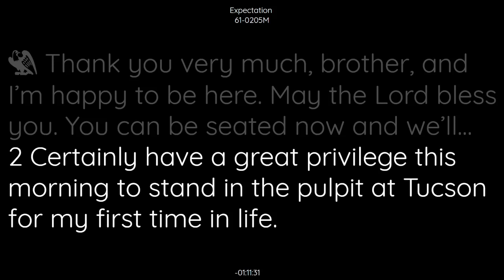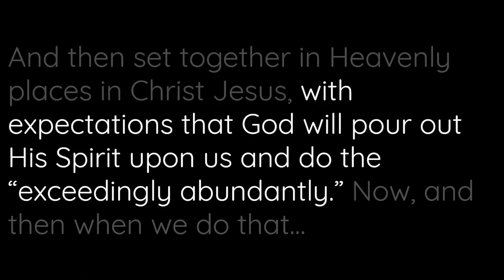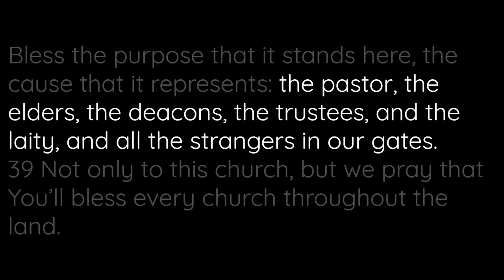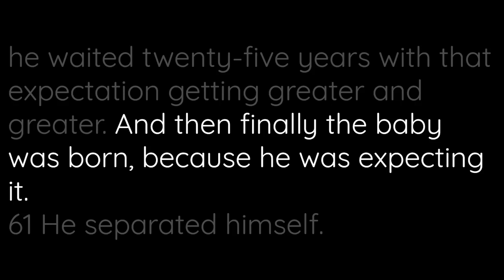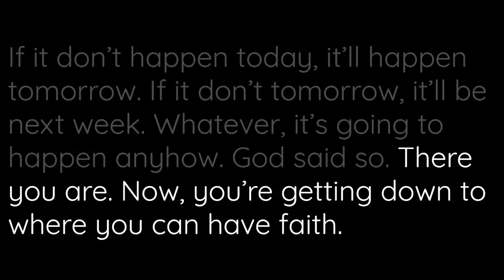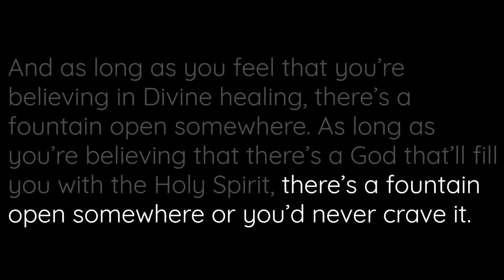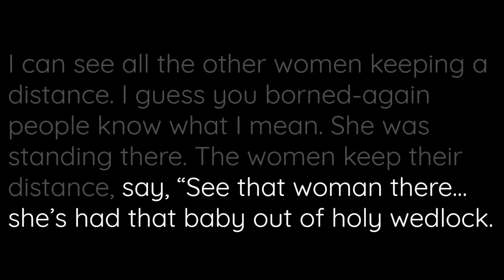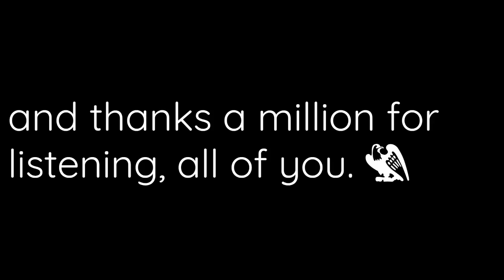61-0205M Expectation | William Branham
61-0205M Expectation | William Branham